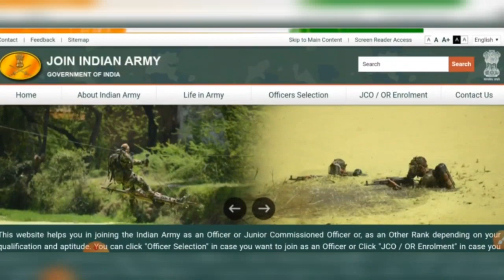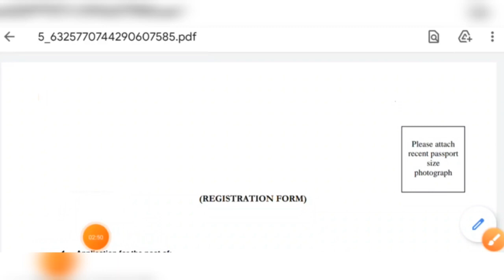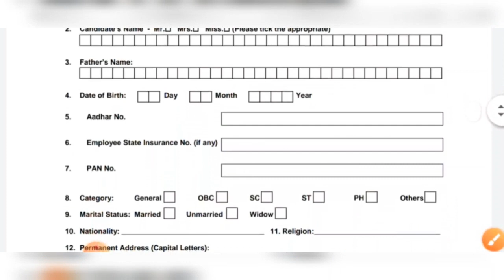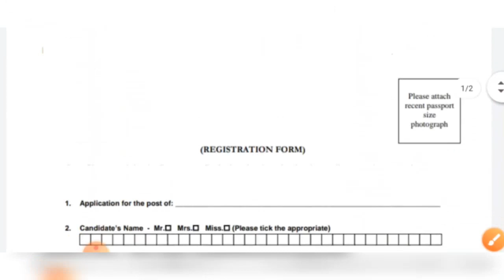রাজ্যে অষ্টম শ্রেণী পাশে আর্মি ক্যান্টিনে কর্মী নিয়োগ | 8th Pass Indian Army New Vacancy 2021